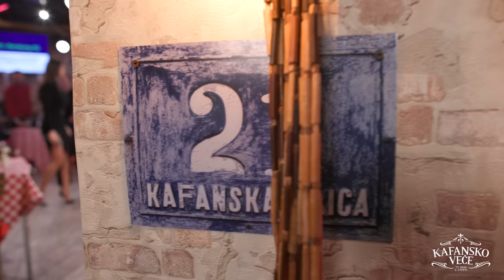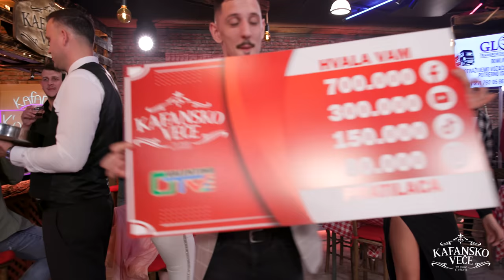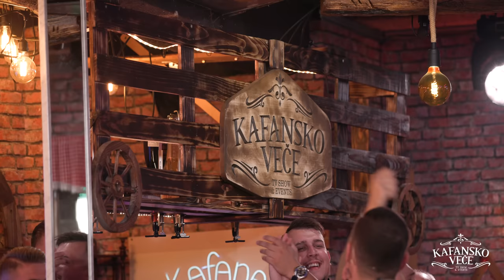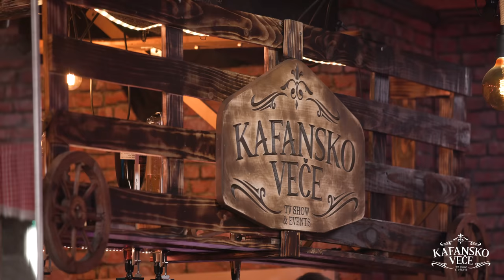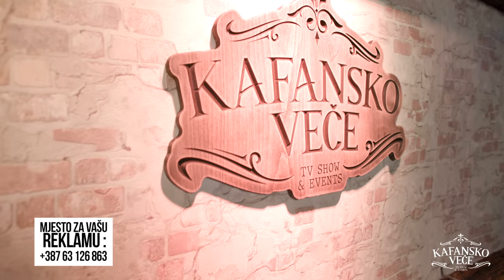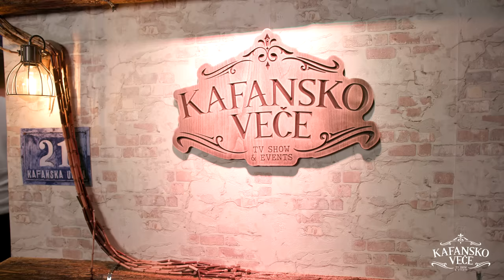KAFANSKO VECE - UROS ZIVKOVIC I TAMARA MILUTINOVIC I UZIVO (ORK. BORKO RADIVOJEVIC &TIGROVI) I 2022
YouTube & Digital distribution:
EMDC Network